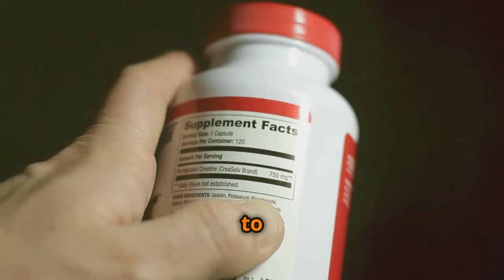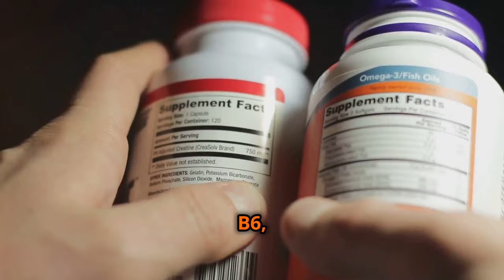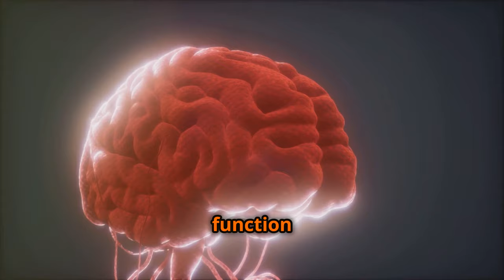5 Key Supplements to Enhance Brain Health After 50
Unlock the secrets to maintaining optimal brain health after 50 with our expert guide to essential supplements. In this illuminating video, we reveal the top 5 supplements that have been scientifically proven to support cognitive function, memory retention, and overall brain vitality as you age. Whether you're looking to boost mental clarity, protect against age-related cognitive decline, or enhance your brain's resilience, this video provides invaluable insights and practical tips to help you navigate the world of brain-boosting supplements. Join us as we explore the latest research, debunk common myths, and empower you with the knowledge to make informed decisions about your cognitive well-being. Don't miss this opportunity to discover the key to a sharp, resilient mind and embrace the possibilities of a vibrant and fulfilling life after 50.